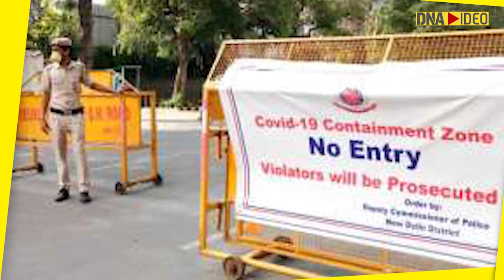DNA: Top News of the Day | October 06, 2020 | Hathras case | Yogi Adityanath| Modi| Trump| DNA India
Here's a roundup of top stories from the world of politics, business, and entertainment, which grabbed the spotlight and trended the most on various social media platforms on October 06 (Tuesday).

One of the 19 FIRs (First Information Report) lodged by the Uttar Pradesh police after the Hathras case alleges treason and conspiracy by "unknown" people. It also asserts that the girls' family was offered about Rs 50 lakh for lying to the state government after her murder and alleged gang rape by four people.